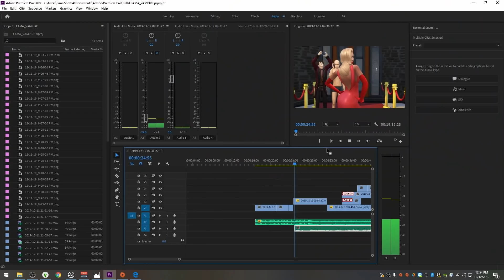Pro Sims Players Build Supernatural Stories For $100k In The Sims 4 • Spark'd Ep. 2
Come watch as 9 Sims Influencers from around the world compete in the world's first The Sims 4 competition reality show!

"The Sims 4", Electronic Arts Amazon Store:

"The Sims 4", Online Game Code:

"The Sims 4", PlayStation 4:

"The Sims 4," Xbox One (Digital Code):

"The Sims 4", Xbox One:

"The Sims Spark’d is a four-episode series where players will compete in both skills and elimination challenges with $100,000 on the line, showcasing contestants from The Sims community as they race against the clock to impress a panel of celebrity judges." - ELEAGUE